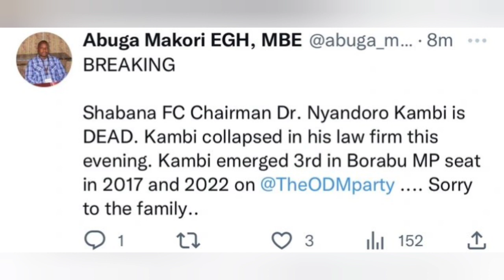RIP: ODM Politician Allegedly D£AD Moments After Machakos’ Azimio Rally | message from Raila Odinga